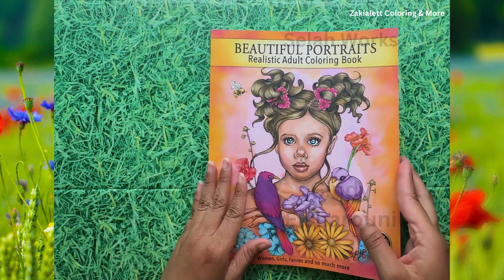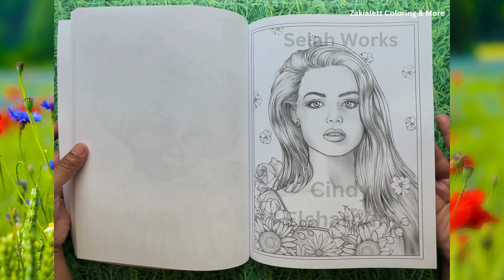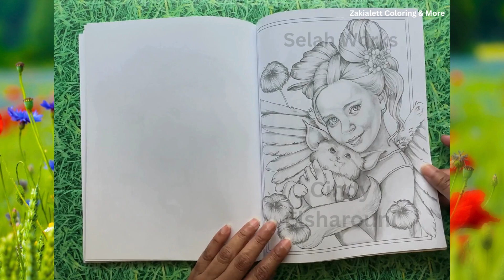Beautiful Portraits: Realistic Adult Coloring Book by Selah Works/Cindy Elsharouni